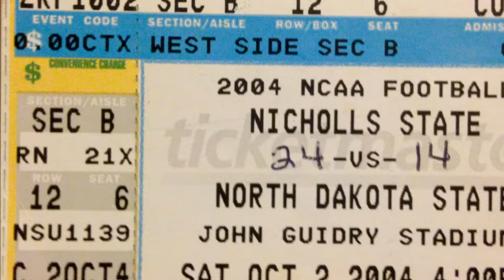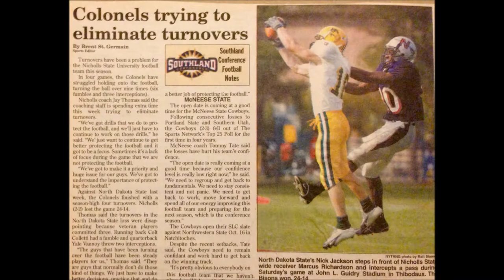Nicholls vs. North Dakota State, 2004 Game 4 Defensive Highlight